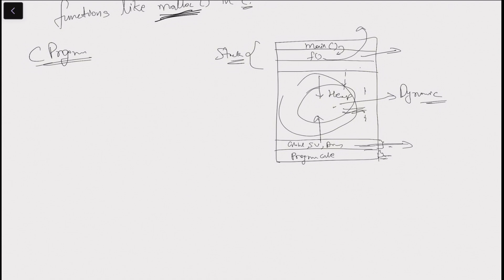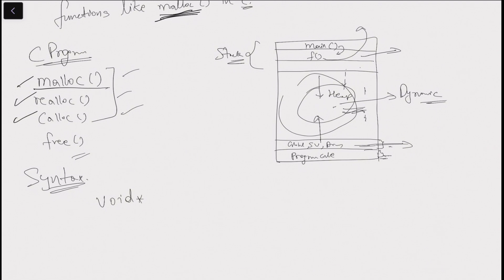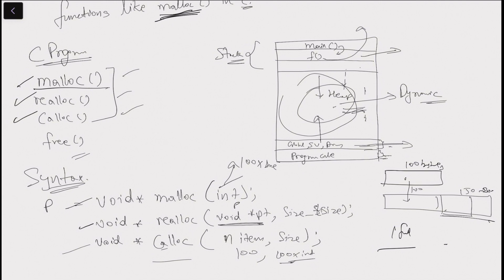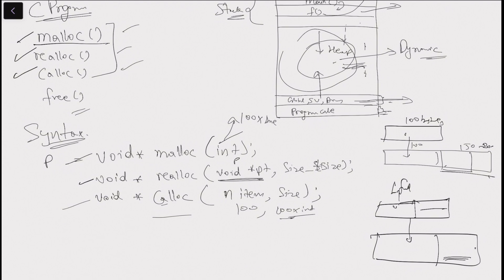Dynamic memory allocation | C Programming| malloc,realloc,calloc | Data Structures in C (L14)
Hello Guys,
In this video, We will talk about Dynamic memory allocation functions malloc(),realloc(),calloc() and their functionality.
We will also talk about how all of these things happening.